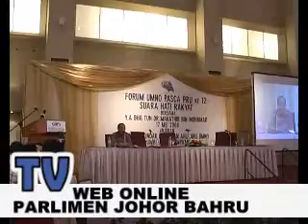'UMNO Pasca Pilihan Raya Umum 12 : Suara Hati Rakyat' Siri11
'UMNO Pasca Pilihan Raya Umum 12 : Suara Hati Rakyat'